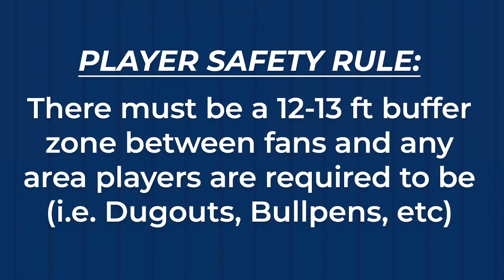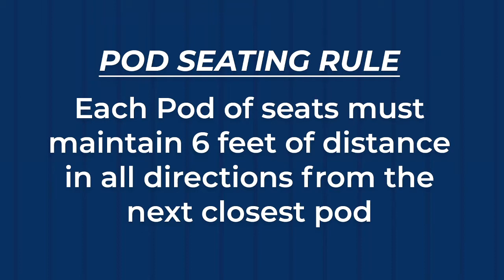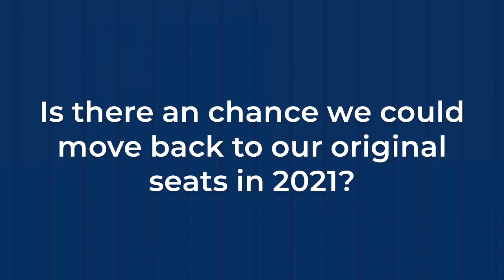LIVE 2021 Ticket Discussion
Zolz sits down with Renegades President & GM Steve Gliner and VP/AGM Tyson Jeffers to discuss tickets & Covid Protocols for the 2021 season